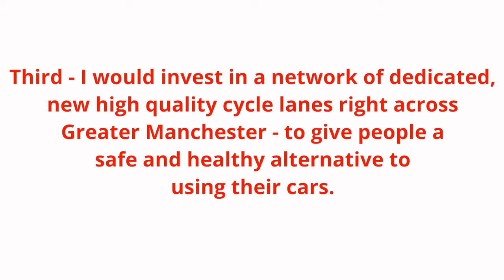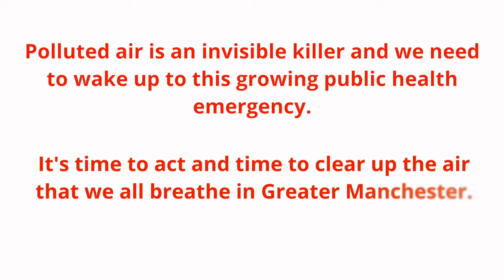Andy Burnham | Greater Manchester Clean Air Zone Plans 👀⚠️🫨🚫